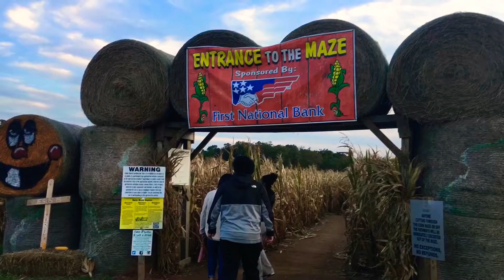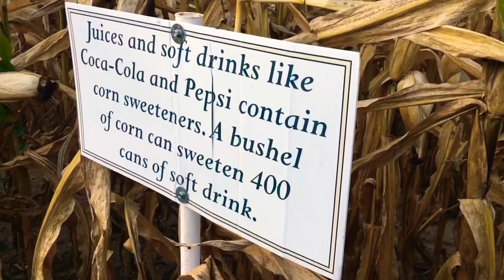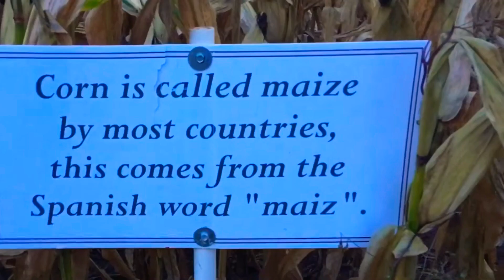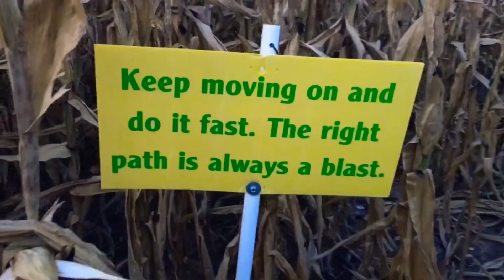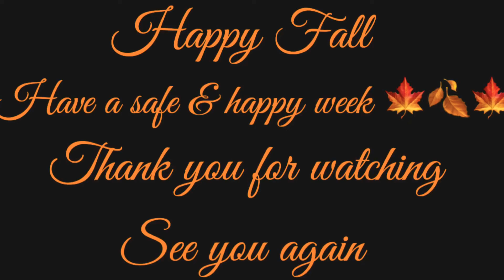TRYING TO FIND OUR WAY OUT OF A CORN MAZE ,HORSE RIDING & PICKING A PUMPKIN.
I hope you enjoy this video of us having a little weekend fun. Enjoying the beautiful autumn weather.  Have a blessed week.🥰🍁🍂